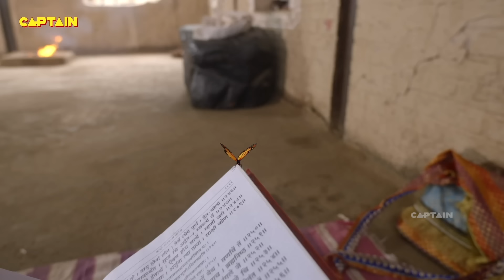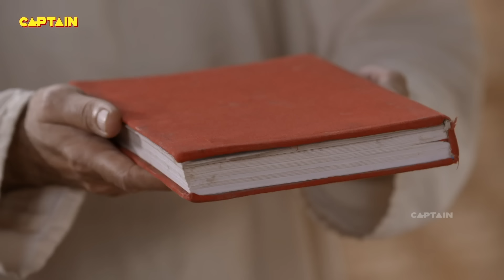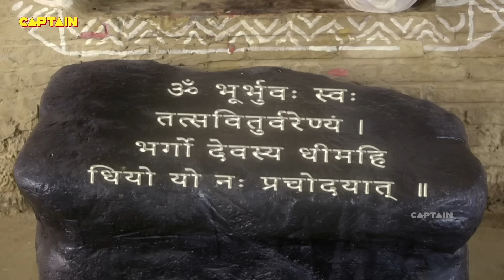शिरडी वाले साईं बाबा के चमत्कार ( SHIRDI WALE SAI BABA CHAMATKAR) | Full Episode